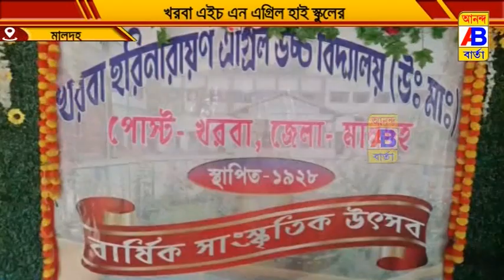এন এগ্রিল হাই স্কুলের জমি দাতা হরি নারায়ণ চৌধুরীর আবক্ষমূর্তি উন্মোচন